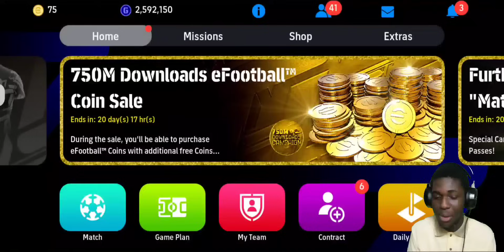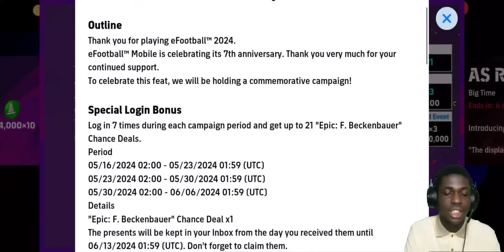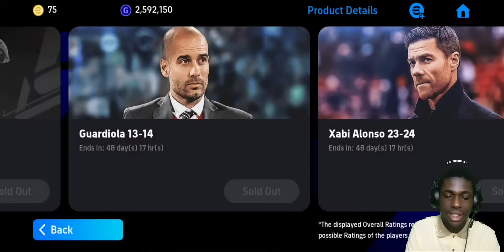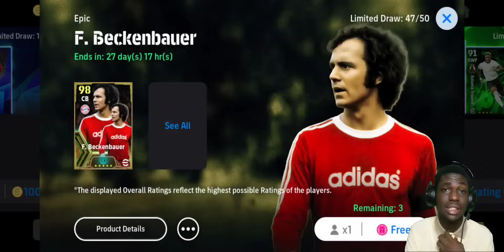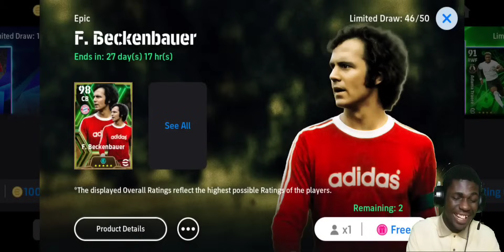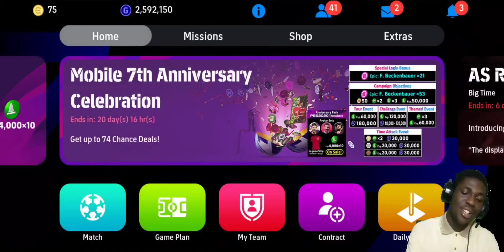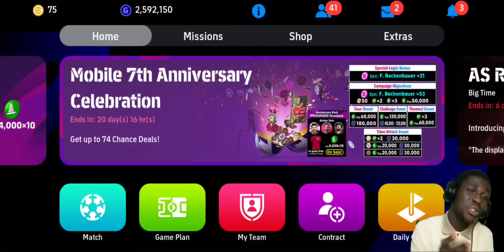OMG 😲 ICONIC MOMENTS ARE BACK....? SICK UPDATE BRRR - FREE PACK OPENING 🔥 + New Kits in eFootball